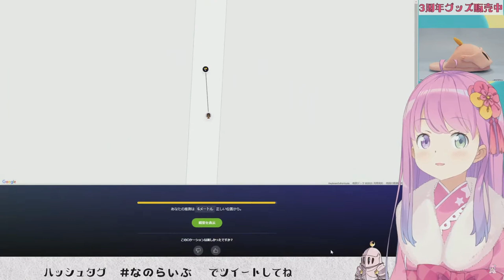Himemori Luna Is Obsessed With Pinpoint Guess | GeoGuesrr [Hololive/Eng Sub]